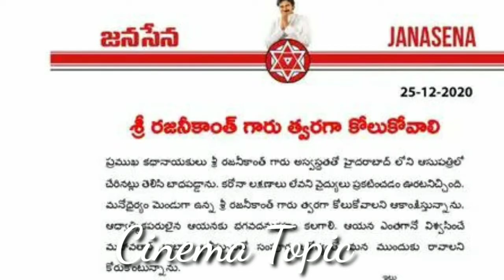హోస్పిటల్ కి వెళ్లి రజినీకాంత్ ఆరోగ్యం గురించి తెలుసుకున్నపవన్ కళ్యాణ్ |Rajini Health | Cinema Topic